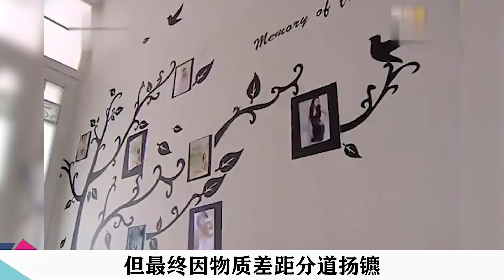美女經理懷孕四月，慘遭男友拋弃，男子：是她破壞了我的家庭！